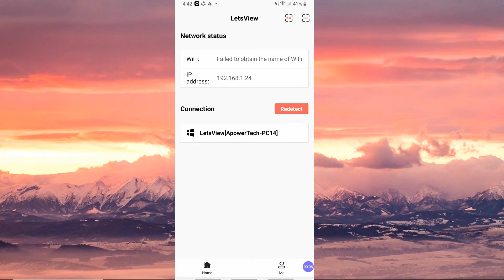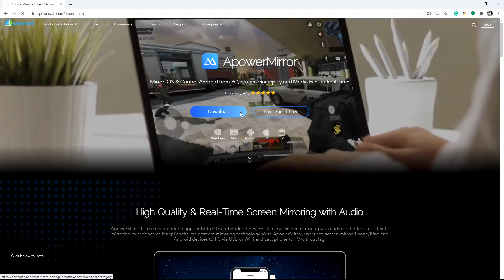Best Ways to Mirror Samsung Galaxy S21 to PC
This video introduces the top 3 ways to mirror Samsung Galaxy S21 to PC. Watch it to learn more.